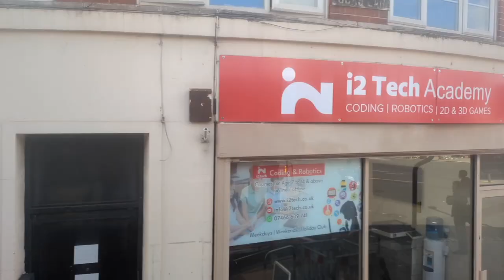280 on Diversion - Eastfields Allotments and Locks Lane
Views from the top deck of the 280 bus on diversion - from Eastfields Allotment and Locks Lane to the Swan.